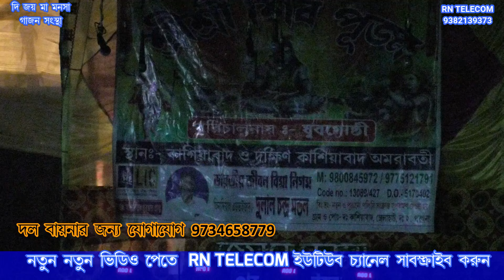Pradip Sardar O Uthan Pandit New Gajon 2024 উত্থান পন্ডিতের এ বছরের সেরা গাজন। হাসির গাজন ।